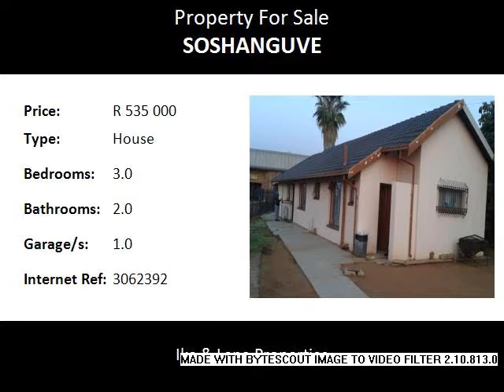3.0 Bedroom House For Sale in Soshanguve, Pretoria, South Africa for ZAR R 535 000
Bedrooms: 3.0
Bathrooms: 2.0
Garages: 1.0
Price: R 535 000

Property Description:

Come and make an offer on this one.
A big stand, big spacious 3 bedroom house in Soshanguve at a reasonable price.

Name: Richard Nkwana
Tel: